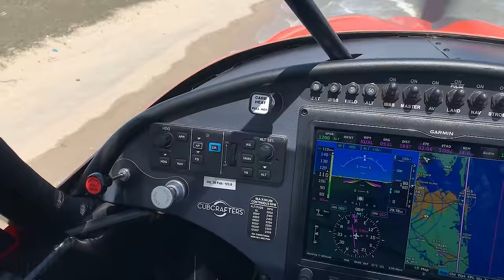Real Pilot Story: Trapped in the Hills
Natives of Monterrey, Mexico, pilots Arturo Guerra Perez, Sr. and Art, Jr. rely on their familiarity with the region’s terrain, and despite the intense mountain turbulence and sinking ceiling on one chilly November day, they aim for the gap between a low, overcast sky and the hills ahead.

In this harrowing real pilot story, a routine flight turns fatal as a father and son negotiate the Mamulique Pass back from Burnet, Texas, following a weekend adventure.

Join the AOPA Air Safety Institute as we explore how the allure of a familiar route can lead to a critical lapse in judgement and underscore the dangers of complacency in the cockpit.
ASI’s Real Pilot Stories allow pilots to share their encounters with dilemmas so others can benefit—while comfortable on the ground—from lessons learned the hard way in flight.

Message from ASI Staff:
We share a deep passion for aviation safety. As compassionate pilots, we bring together safety research, analysis, and knowledge in creative ways to share aviation safety education with you—with the ultimate goal of one day having zero fatal accidents in GA.

Click here to receive credit in your ASI education transcript for watching this video